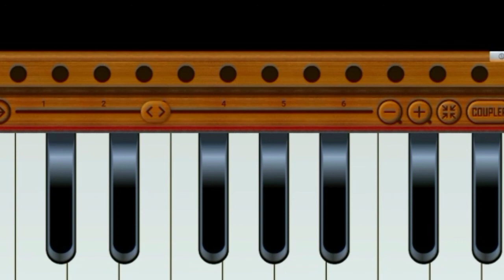How to Play Masihi Rozon Ka Geet Hathan Peran Vich Kil On Harmuniam Lesson Ejaz Elahi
Hathan Pera Vich Kil Neze vinya ae dil

Masihi Rozon Ka Geet

How to Play Psalm 119 On Harmuniam

New Urdu Hindi Christian Song

How to sing Christian Song on Harmuniam